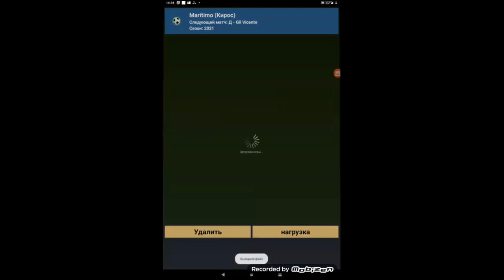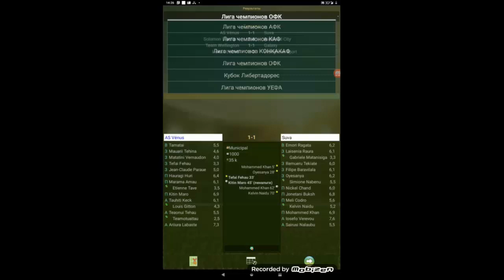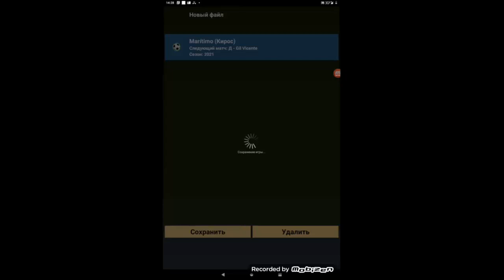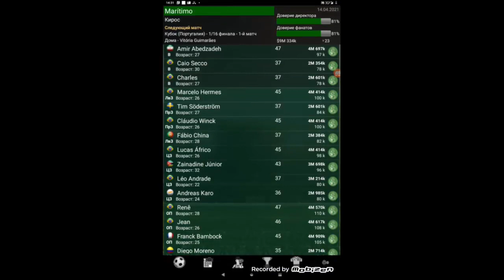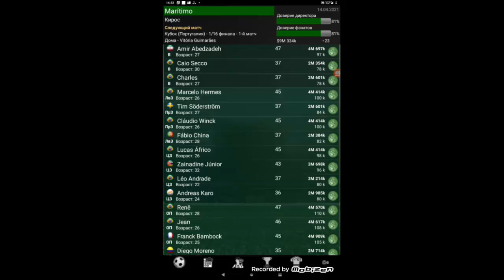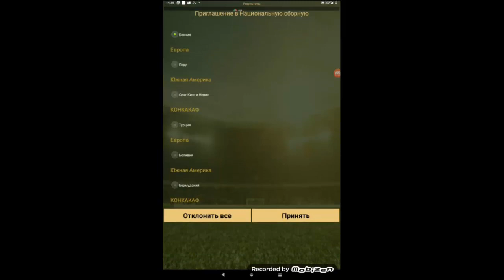Футменеджер CYBERFOOT 21 - карьера ФК МАРИТИМУ (4-2-3-1) #5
Я записал с планшета прохождение мобильной игры Cyberfoot 21. Надеюсь вам зайдёт :) В этом выпуске:
Tactic scheme (Тактическая схема) = 4-2-3-1 Attacking (Атакующая). Squad (Состав) - Amir Abedzadeh (GK) Claudio Winck (DR) Lucas Africo (DC) Zainadine Junior (DC) Marcelo Hermes (DL) Rene (DM) Franck Bambock (DM) Milson (AM) Jorge Correa (AM) Pedro Pelagio (AM) Joel Tagueu (ST)
The following matches will be played in this video (В этом видео будут сыграны следующие матчи):